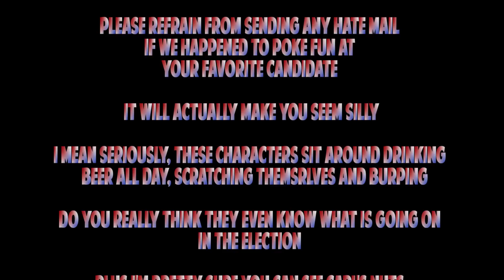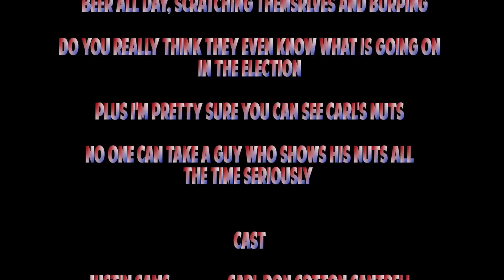Sittin' In The Driveway Episode 4: Election Special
Steve and Carl are excited to exercise their right as Americans to get out and vote.